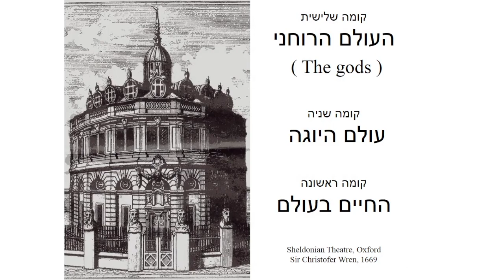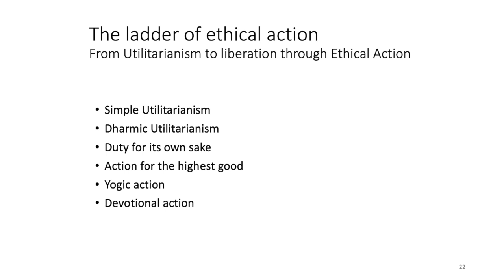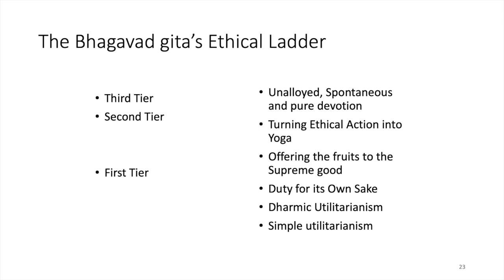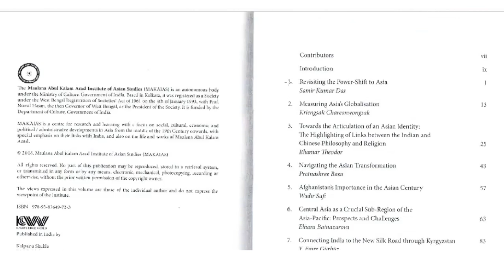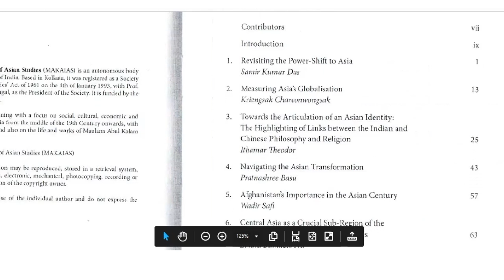How the Bhagavad-gita offers a world-unifying philosophy, The Monk's Podcast 130 w Ishvara Krishna P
Summary 1:56:03
Ishvara Krishna Prabhu is Associate Professor of Hindu studies at Zefat Academic College, Safed, Israel, a graduate of the Theology Faculty, University of Oxford, and a Life Member of Clare Hall, University of Cambridge. His publications include Exploring the Bhagavad Gıta: Philosophy, Structure and Meaning (2010), Brahman and Dao: Comparative Studies in Indian and Chinese Philosophy and Religion (2014), The Fifth Veda in Hinduism: Philosophy, Poetry and Devotion in the Bhagavata Purana (2016), Dharma and Halacha: Comparative Studies in Hindu and Jewish Philosophy and Religion (2018) and The Bhagavad-gita: A Critical Introduction (2021).